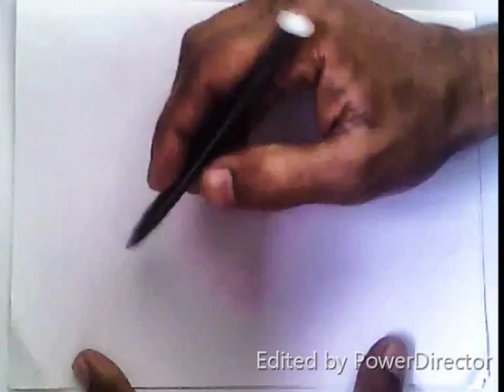Learn Alphabet, drawings for kids, how to draw, 3D drawing, draw and color, fun with art